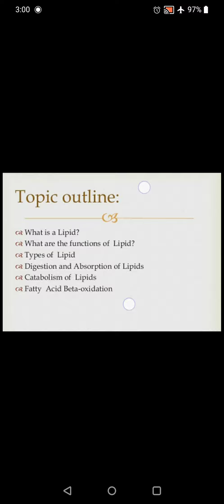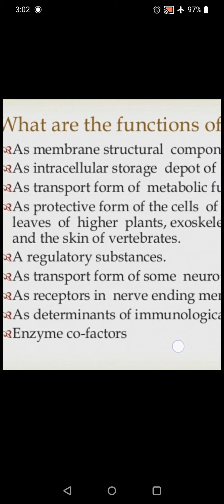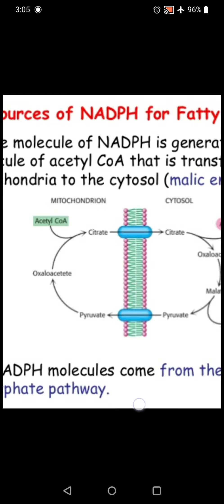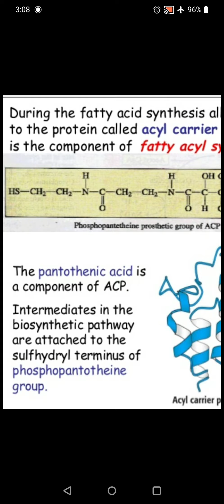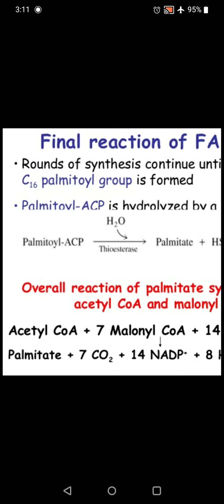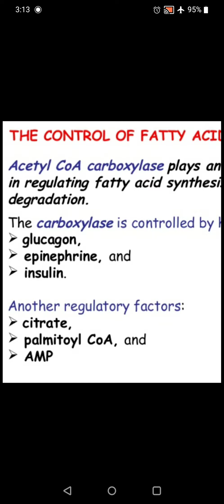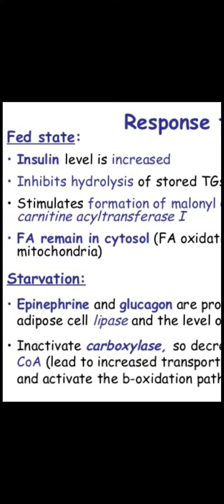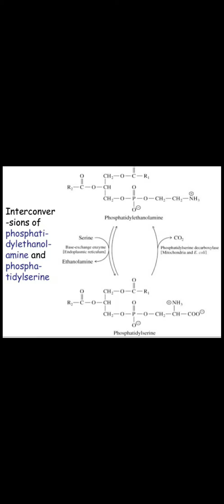Metabolism of Lipid